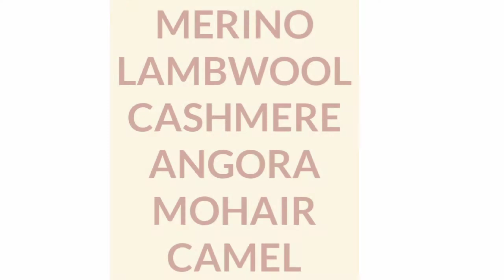Wool Fabric and Its Types 2021 | Basic Sweater Guide | Guide to Fabrics | Fibre to Fabrics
Guide to Fabrics | Types of Wool Fabrics | Kinds of Wool Fabric
Wool Fibre - Fibre to Fabric

In this video lesson we are going to discuss about wool fabric and its types.
There are 9 different types of wool some of them are
Merino
Lamb wool
Cashmere
Angora
Mohair
Camel Wool

wool fabric types
wool fabric
wool fibre
wool fibre to fabric
merino
lamb wool
cashmere
angora
muhair
camel hair
camel wool
guide to wool
cotton sweater guide
acrylic sweater guide

You will find topics such as English grammar rules,memory techniques,advance structure for spoken English series,tips to learn English and much more.

Take a look at the playlists below to access these lessons and learn English easily and faster.

Grammar lessons :-

What is an Adverb and How Do You Identify an Adverb in a sentence? | English Grammar | in Hindi